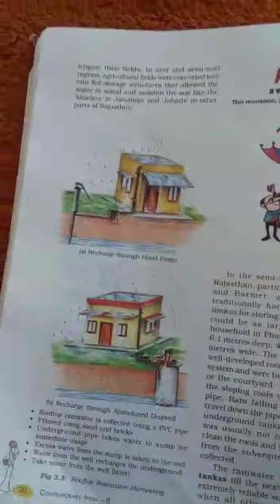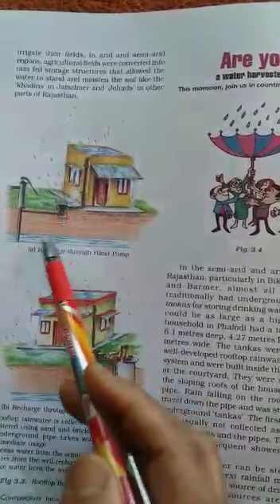Class 10th Geography Chapter 3 Part-2